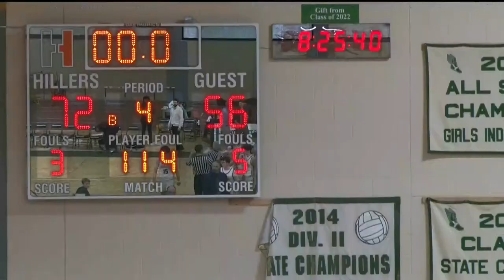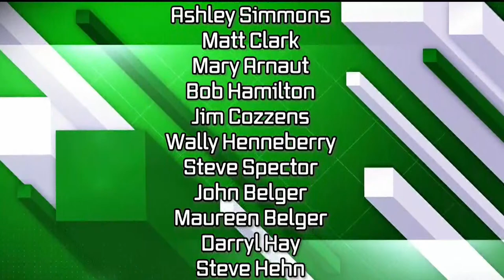Hiller Varsity Boys Basketball vs Medway: January 12, 2024